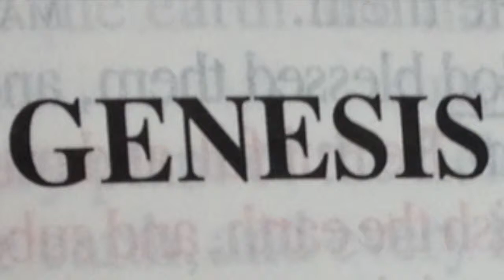Genesis Chapter 44